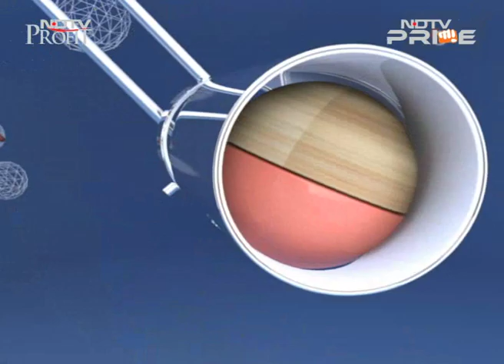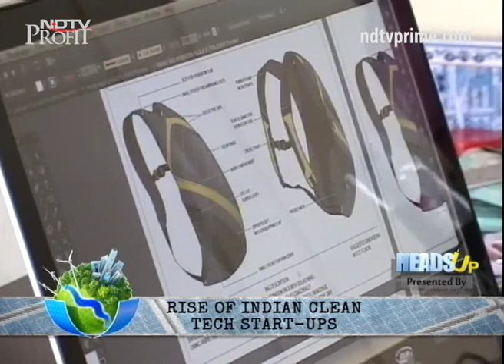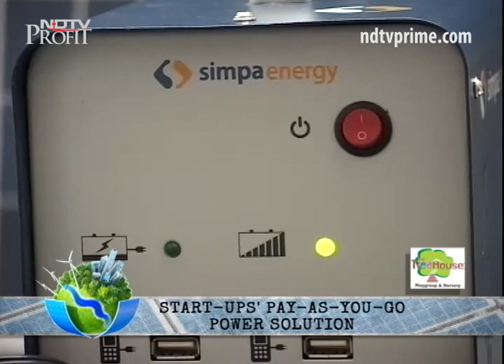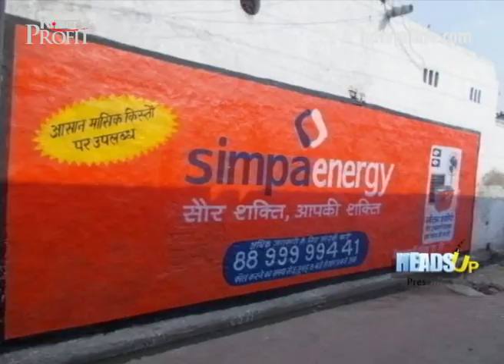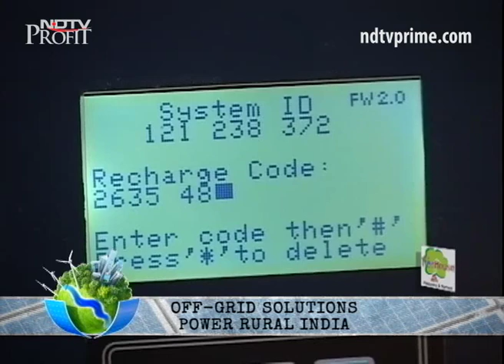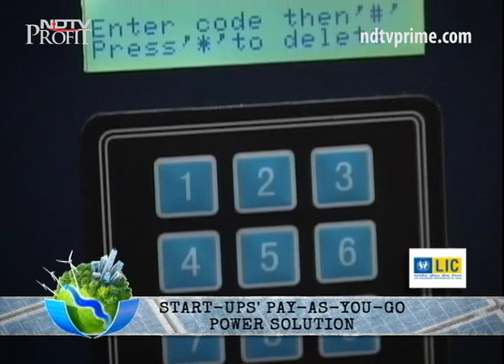Renewable energy in India: Tech startups bringing in innovation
Harvesting renewable energy, solar power, waste management - these concepts have been much explored across the world in the last decade. But has India made its presence felt in this field? Maybe not in the last few years, but now things are changing around. Upcoming start-ups are giving the renewable energy sector a new lease of life. Just how are these start-ups setting new benchmarks in this field, Ankita Sinha and Lakshmi Sivadas find out.